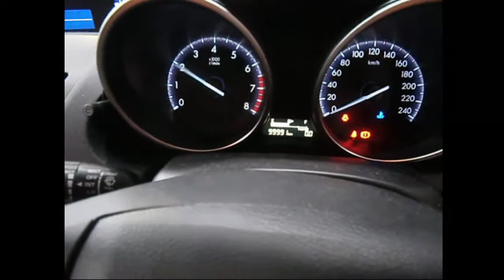WRECKING 2011 MAZDA 3 (C22693)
We are currently wrecking this 2011 MAZDA 3 (C22693).